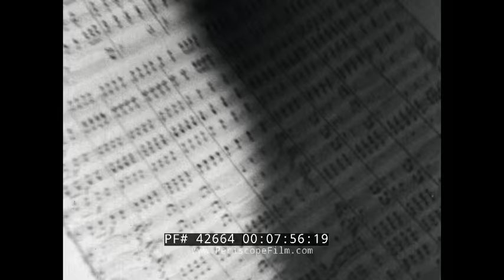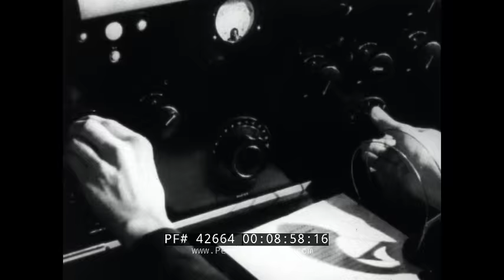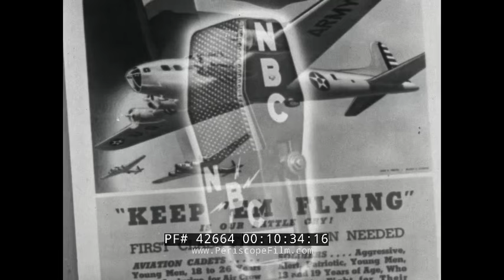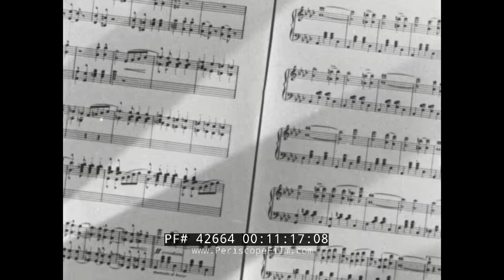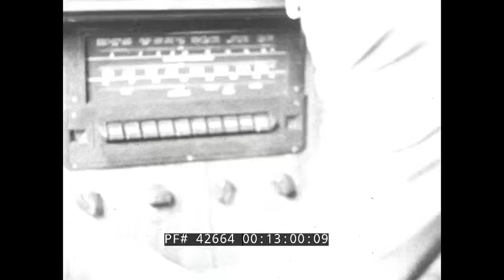"AIR WAVES" WWII NBC RADIO CITY STUDIOS TOUR FILM HISTORY OF RADIO & BROADCAST 42664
Made during WWII by RKO Radio Pictures, AIR WAVES gives a brief history of the radio, and shows the development of the technology as it progressed from a crystal set novelty to an indispensable part of American life. Radio City Music Hall and the Rockefeller Center are seen at the 2:00 mark, with the largest radio studios in the world. At 2:30, the NBC studios are seen and at 3:10 a demonstration is made of how sound effects are made using cellophane, wooden blocks, and rubber spheres. At 4:10, a studio is seen with actors rehearsing their lines, and an engineer working with the actors to make sure everything is technically okay.  At 5:41, announcers Milton Cross is seen with Jack Costello and Calvin Keach. "Twin gods of radio broadcasting are the clock and the conference..." says the narrator, and at 6:00 you'll see the discussions that lead up to the broadcast of any network show on radio (and today, on TV). At 7:15, records are played on the air, scripts are produced on steno and mimeograph machines, and all sorted... The music library is seen at 7:48 with sheet music laid out. At 8:06, all stations are notified of the latest information with the new program and a dress rehearsal undertaken. The stopwatch commands the attention of everyone, and the program is finally on the air at the 9:10 mark.

At 10:00, the film dramatically shifts to show December 7th in Hawaii, and speaks about the work of NBC to sell war bonds and promote national defense and "do its share unflinchingly". The war effort is shown with men and women working on the air to help people working "at war" and boosting their morale. Lowell Thomas is shown at the 11:30 mark, keeping the public informed of the latest developments.